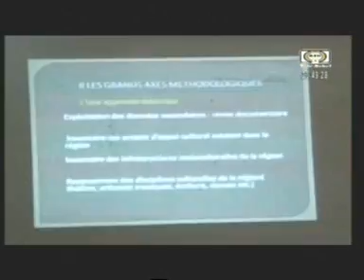Télé Sahel/Édition de 20H du Vendredi 21 Aout 2015.